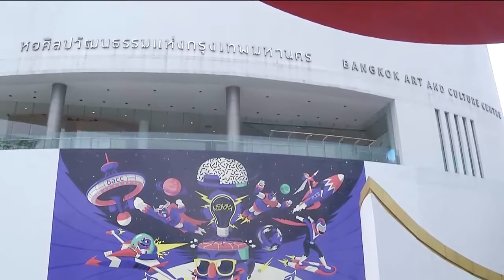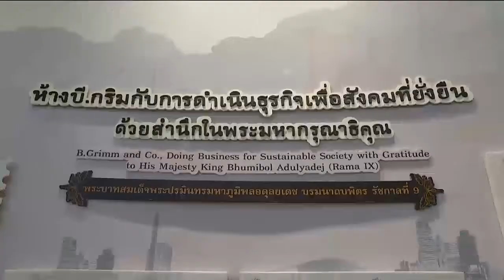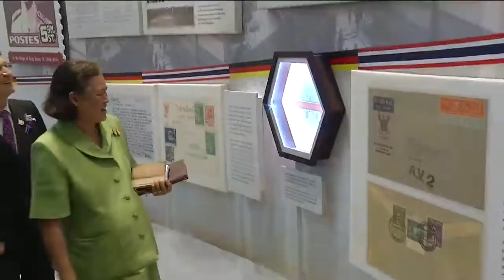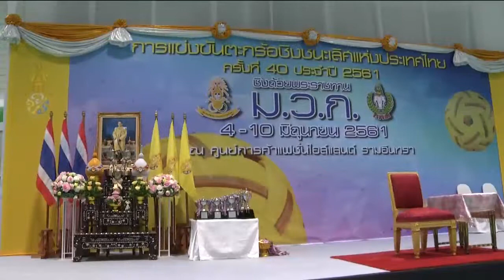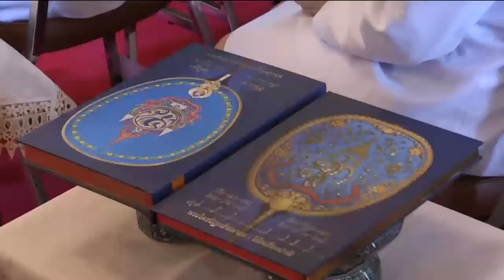ข่าวพระราชสำนัก 10 มิ.ย.61